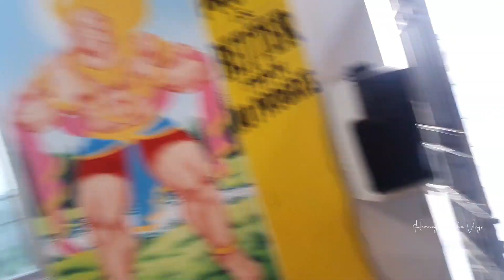BENCH PRESS COMPETITION ON REPUBLIC DAY AT OUR GYM || VLOG NO- 56|| HEMANGINI BHOI VLOGS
HELLO FRIENDS